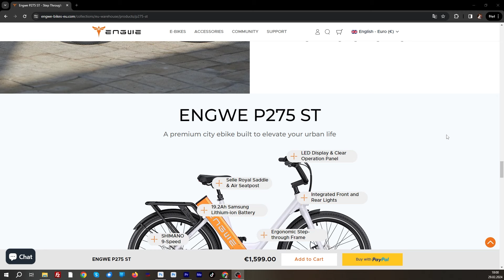LEGALNY eRower od Engwe P 275 ST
Zapraszam do SUBSKRYPCJI mojego nowego kanału z TESTAMI ROWERÓW itp:   @TestyNaDwaKola
ENGWE P275 ST:
cena: 1599 EURO
ENGWE P275 PRO:
cena 1899 EURO

KODY RABATOWE:
Jeżeli zamówienie przekroczy odpowiednią kwotę to można zastosować kody:
influencer150off: Można zastosować, jeśli pojedyncze zamówienie przekroczy 1500
influencer200off: Można zastosować, jeśli pojedyncze zamówienie przekroczy 2000